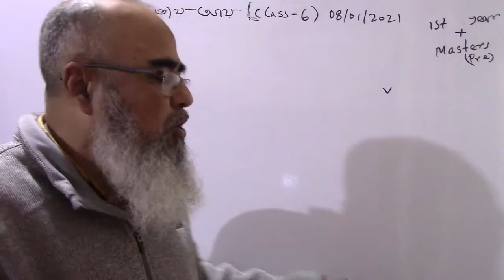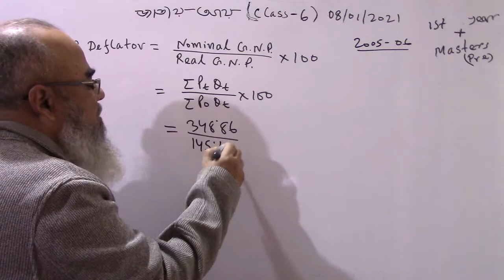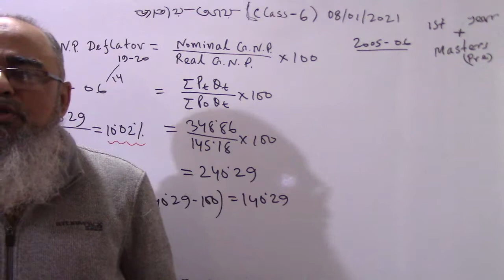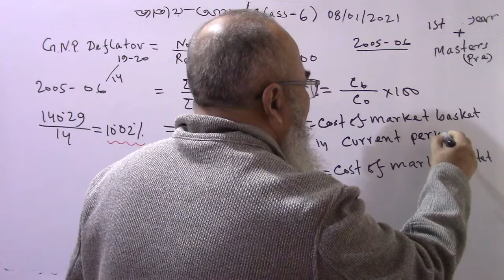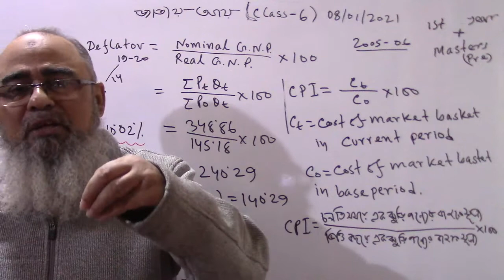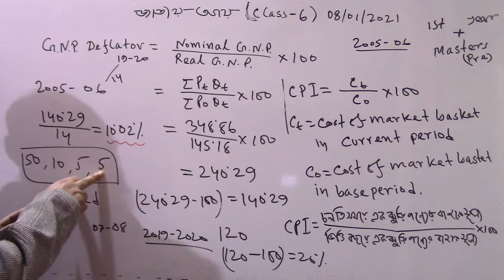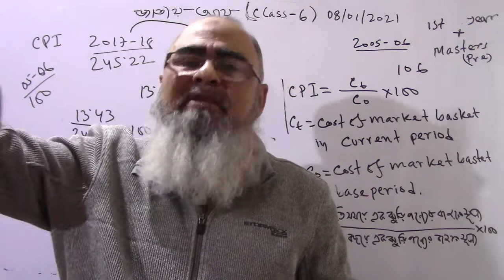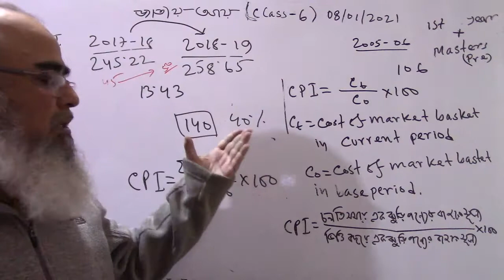জাতীয় আয় | Class - 6 | National Income | GNP | 1st year economics | Macro | সামষ্টিক অর্থনীতি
G.N.P. Deflator, G.D.P. Deflator এবং C.P.I. আলোচনা করা হয়েছে।